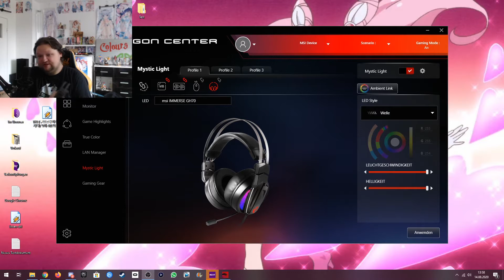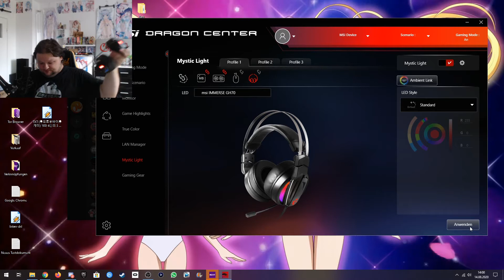MSI Immerse GH70 Gaming Headset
Hauptsystem:

CPU: AMD Ryzen 7 2700x
Kühler: Corsair Hi150 Pro RGB
Board: MSI X570 Gaming Edge Wifi
Ram: Adata XPG Spectrix D80 64bg 3000Mhz
Grafikarte:
AMD MSI RX5700 XT Gaming X
Speicher:
Samsung Evo 960 500GB
Seagate Fire Cuda 4TB(4000GB)

Extern:
Toshiba 2TB
Seageate Backup 6TB
Gehäuse:
Lian Li O11 Dynamic XL
Peripherie:
Corsair K68 (Gaming Maus)
Cosair Glave Pro (GamingTastatur)
Corsair Viod Pro RGB (Gaming Headset)
Samsung C24F390FH (24 Zoll Monitor)
Nintendo Switch
Sega Mega Drive Mini
Aufnahme Mittel:
Xiaomi Mi Mix 3
Sony HDR-CX240E

Zweit System

Laptop:

MSI GV72 8RD

CPU: I7 8750H
Ram: 16GB DDR4 2666MHz
Speicher: 512GB M2 SSD
      1TB HDD